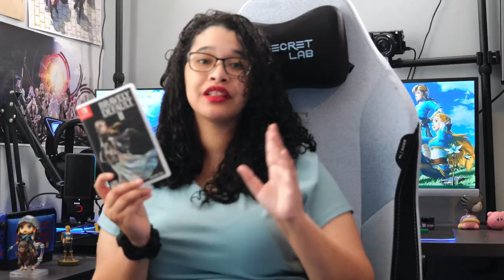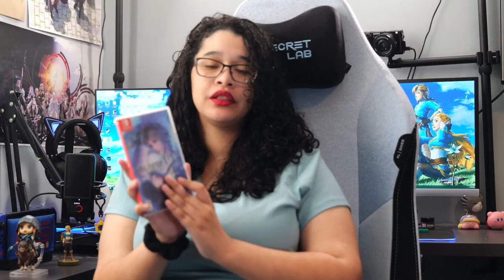Best Nintendo Switch JRPGs For Beginners Or Casual Gamers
hey is MandyLee The JRPG Queen with a video to help people who wants to get into more Jrpgs and I'm happy to share more of my favorite genre with my list of Best Nintendo Switch JRPGs For Beginners Or Casual Gamers

I'm very passionate about jrpgs and I love to spread my favorite genre because I know it might look overwhelming and a lot to some gamers or just casual players but believe me there's a jrpg game for everyone if given the chance and hey maybe you will find your next favorite game series

I love talking about this with you guys but let me know what games caught your eye or if you have a beginner friendly jrpg I missed

0:00 intro skit
2:01 a classic
3:00 a good foundation
3:45 The Final Fantasy quota
5:00 My first Quest
6:40 My new fav
7:43 The Beauty Thief